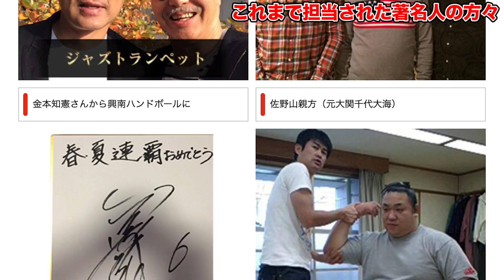【怪我】まさの肩に違和感が...松井秀喜選手のトレーナーに施術してもらったら一瞬で治った...【小波津治療院】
今回は、数多くのプロ野球選手を担当された小波津先生にお願いして、

▼過去の鍼灸関連の動画
【鍼灸】治療？背中を大量の針で刺してみた結果...【怪我をしてる人に伝えたいこと】

ぼなぼな！

素材提供
PIXTA